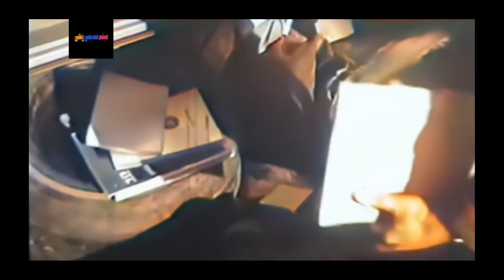📀🎨 فیلم هیچکی بابا نمیشه | ۱۳۵۴ | کیفیت اچ‌دی 🎨🎥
📀 فیلم هیچکی بابا نمیشه | با بازی حسن رضایی و منوچهر وثوق

لیست بازیگران 🍀
حسن رضایی, منوچهر وثوق, روح الله مفیدی, محسن مهدوی, عبدالله بوتیمار

خلاصه فیلم: 🎥📀
 علی با مرد متمولی به نام دارا آشنا می شود و به عنوان فردی امین در کارخانه ی او به کار می پردازد. علی به تدریج شیفته ی شیرین دختر دارا، می شود؛ اما پرویز ، مباشر دارا، که خود را به شیرین علاقمند نشان می دهد و در صدد تصاحب ثروت دارا است، دارا را نسبت به علی بدگمان می کند و با طرح نقشه ای موجب می شود که علی از کارخانه اخراج شود. پرویز، دارا را به قتل می رساند و با صحنه سازی علی را متهم به قتل می کند. علی محاکمه و محکوم می شود، و شیرین، که از علی باردار است، به ناچار، با پرویز ازدواج می کند. چند سال بعد علی از زندان آزاد و با پسرش مواجه می شود. پرویز، که کماکان شیرین و علی را سد راه خود می بیند، تصمیم می گیرد آن دو را از سر راه خود بردارد. سرانجام علی ثابت می کند که پرویز قاتل است و او را به دست مأموران پلیس می سپارد، و خود با شیرین و فرزندش زندگی تازه ای را آغاز می کند.